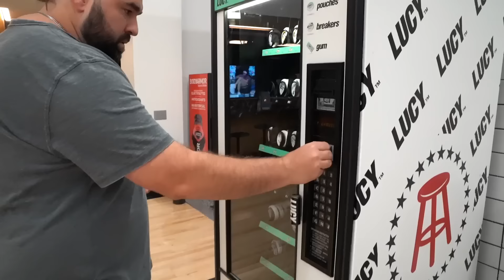Jerry O'Connell Visits Chicago HQ And Rides In PFT's El Camino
The Mountain is calling, you should answer.. Grab your friends, grab an ice-cold Mountain Dew wherever refreshing beverages are sold, and DO THE DEW.